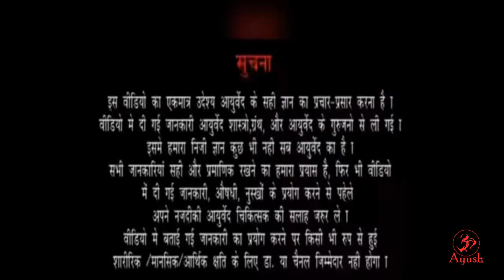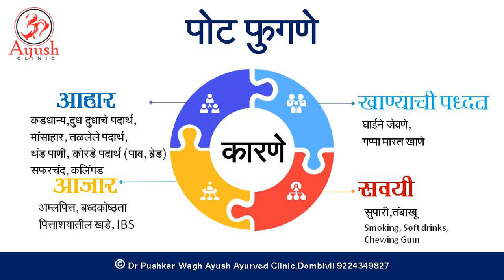30 पोट फुगणे घरगुती उपाय reduce bloating home remedies Dr Pushkar Wagh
पोट फुगणे कारणे व्हिडियो